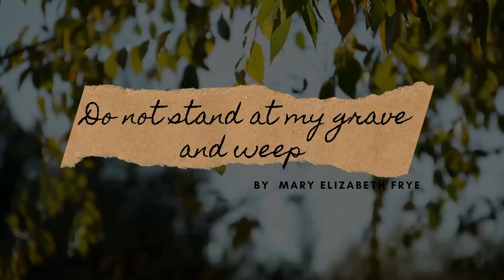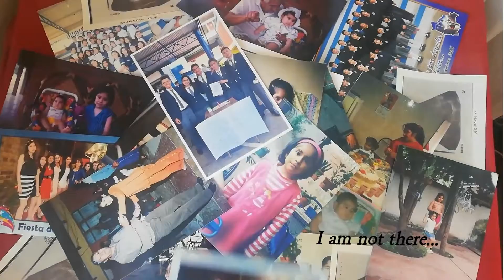"Do not stand at my grave and weep" by Mary Elizabeth Frye. Interpreted by Michelle Galarza.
I'm going to be very honest.
I have always believed that dying is freedom. That there is something beyond, that you do not simply cease to exist. That we cannot see people does not mean that they are no longer there, it is like God, we cannot see him, but we know that he is there. Or like the sun to a blind man, he knows that he is there not because he can see the sun but because he can feel it.
I chose this poem because it came to me when it was most needed. We have all lost someone we have loved and many are losing, to the virus, those they love. I like to think that we only lose the body, not the soul. I'm not going to lie to you, I want to go. I've gotten to a point where I think I haven't accomplished anything so far, and it's frustrating. At 22 no one should feel like this, no one should want to leave.
When I was a child I used to think that only the old people died, because they were old enough.       But life has different and cruel ways of telling us that we are wrong.
Perhaps the problem is not the pain of not having who we love with us, because they died, but the pain of knowing that we are staying. I don't know what happens next, but I only know that those who stay behind, don't want to, I include myself, are the ones who suffer and miss. But I don't get it. I do not understand the part of suffering if one is always going to be. As it says in the poem. One stays in the rain, in the snow, in the wind ... One is not the body that one has or the house or the car or the clothes. We are the beautiful moments that we form in life and in the lives of others, we are the dawn when we wake up and the starry sky at night. We are the love that we give without expecting anything in return and the songs that we sing. We are seconds, not bodies.
I believe that when someone dies we suffer and cry for ourselves, not for who left. We cry because we will no longer have this person to ourselves. We cry because we are going to feel bad for a while. We cry because we don't know what to do next.
We will always be.